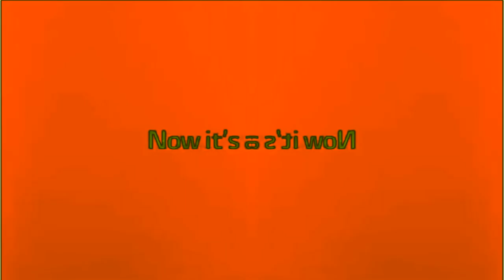[REQUESTED] Full Best Animation Logos In Chorded + Low Voice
Requested by: @CHORDED19